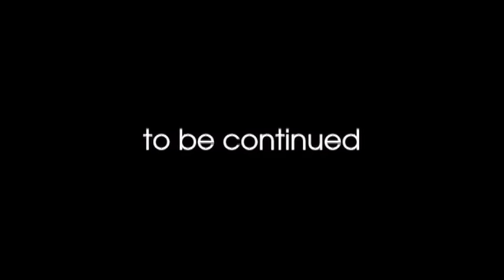島谷ひとみ / 「ANGELUS -アンジェラス-」【OFFICIAL MV FULL SIZE】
島谷ひとみが、広告なしで全曲聴き放題【AWA/無料】

15周年イヤー記念!!オールタイムBEST ALBUM『15th Anniversary SUPER BEST』リリース記念!! 2nd SG「解放区」から両A面、アルバムリード曲等、ほぼ全てのMVをフルサイズで一斉大量放出!!
‹‹2004年8月11日発売16 thシングル「ANGELUS -アンジェラス-」››